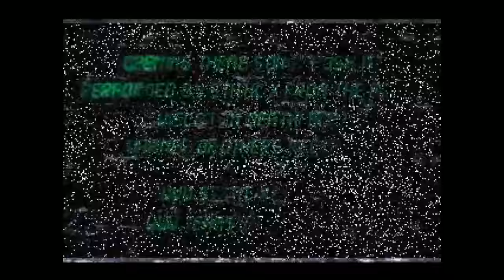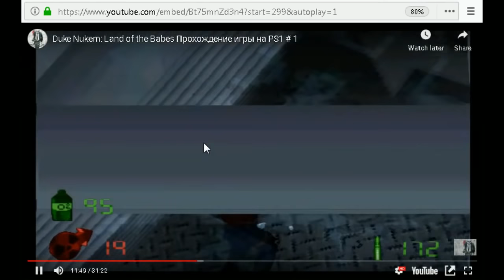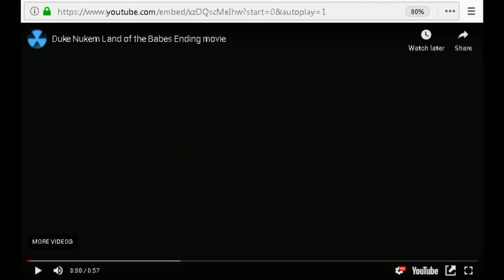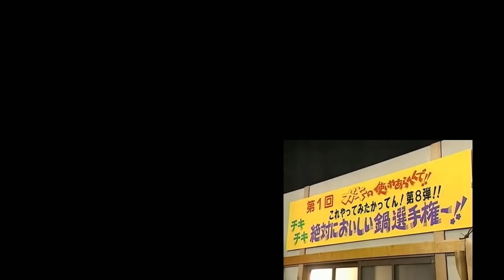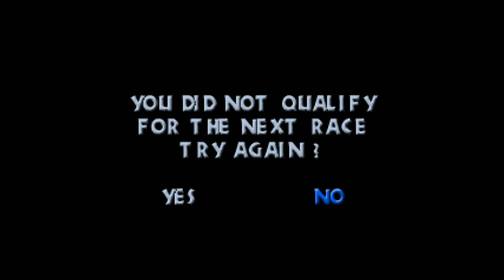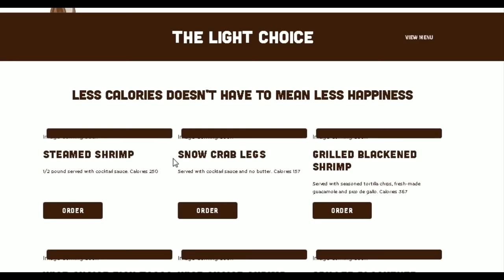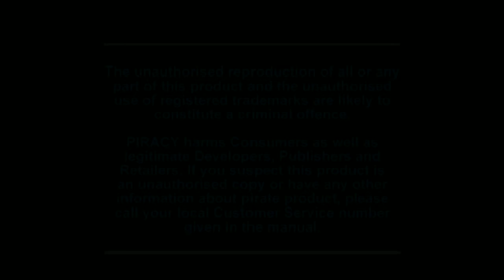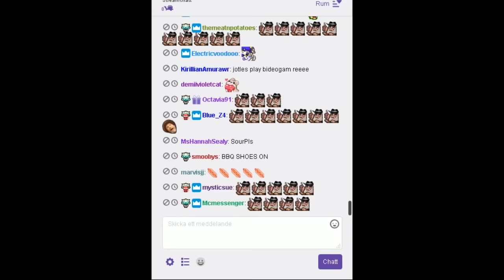[Vinesauce] Joel - Worst Of Playstation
The real deserved game for the Playstation mini.
Date streamed: 9 Nov, 2018